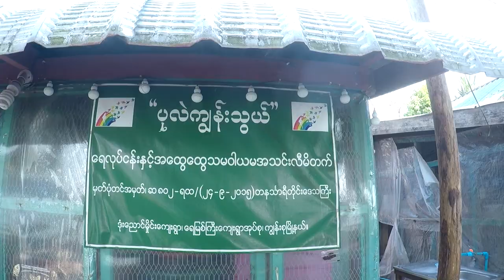Myeik (End) စလုံလူမျိုးအကြောင်းတွေပြောပြမယ် မြိတ်မှာ စျေးဝယ်ကြမယ် မြိတ်ကျွန်းစုကိုသွားလည်ကြမယ်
Welcome to Travel with me Channel

Myeik Andaman Sea (End)
နောက်ဆုံးအပိုင်းလေးပါ။
စလုံလူမျိုးအကြောင်းတွေပြောပြမယ်
မြိတ်စျေးမှာ စျေးဝယ်ကြမယ်
မြိတ်ကျွန်းစုကိုသွားလည်ကြမယ်

လွန်ခဲ့သော ၂၀၁၉ - ၂၀၂၀ က သွားခဲ့တဲ့ အမှတ်တရ ဗီဒီယိုလေးပါ။
(ချစ်လှစွာသော သူငယ်ချင်းများအားလုံးကို လွမ်းဆွတ်မိသောအားဖြင့်) @travel